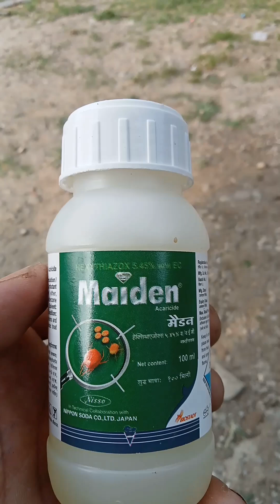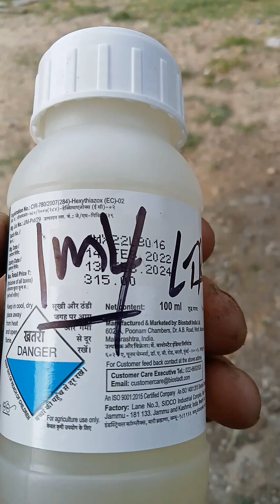mites attack and controls!! 🛂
mites ko control kirni k leyi maiden ke spray